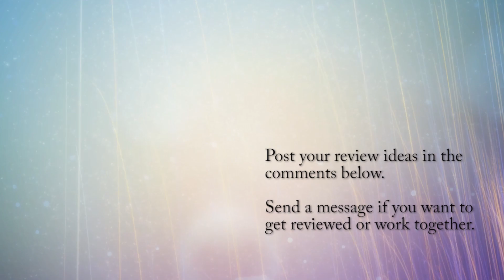Sweet and sour chicken at Hibachi Buffet is pretty good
It's not the best, but it is awfully good. In the restaurant you get to grab it fresh and crunchy, and add your own sauce right then and there. Do that. If you buy it for take out, put the sauce on the side because it won't survive even the shortest drive home.

What they SHOULD do is offer a variety of sauces. Chicken, pork, shrimp, whatever, then sweet & sour, orange, lemon, sweet fire, you name it... that would be amazing.